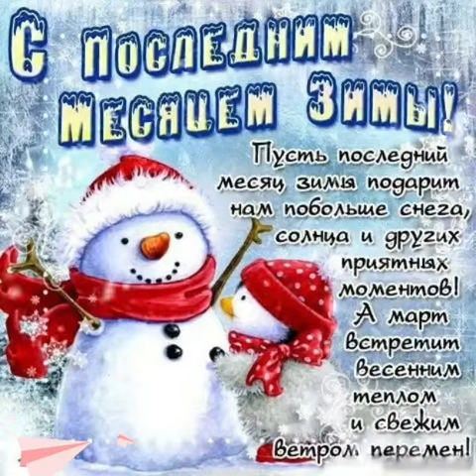С первым днём февраля! Февральский привет! ❄😃👌👍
Доброе утро! Всем хорошего дня и прекрасного настроения! Вот и февраль пришёл...